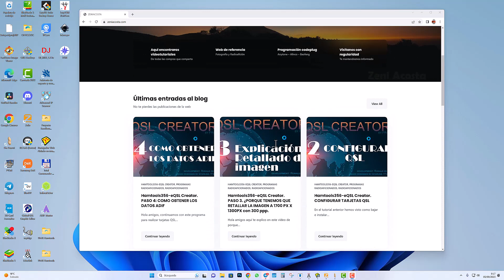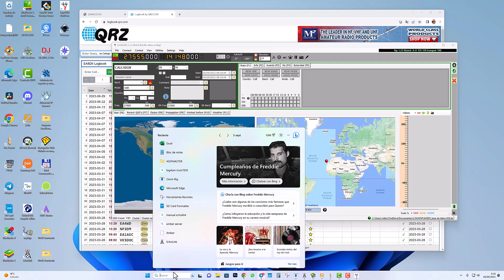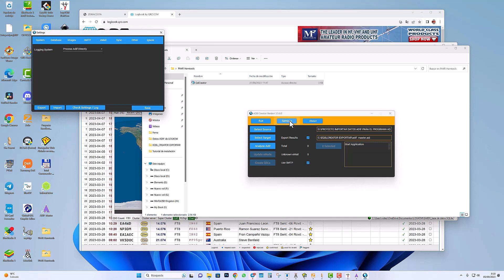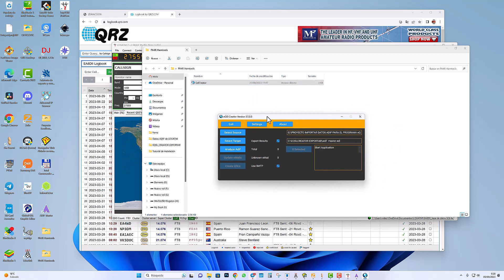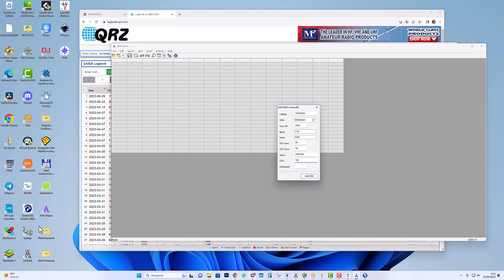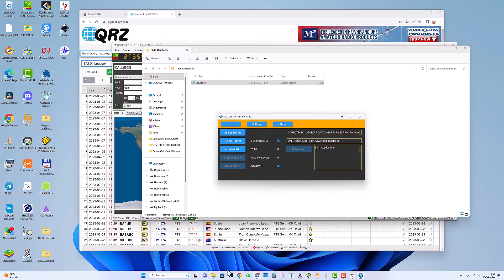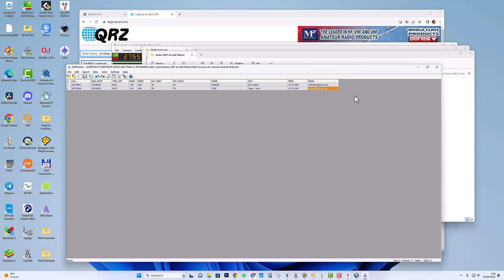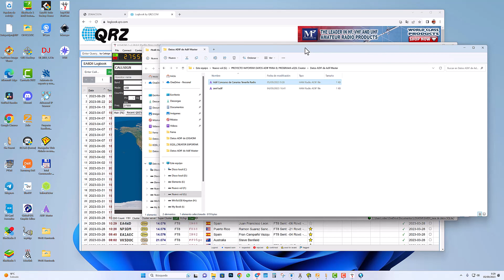Paso 5 crear ADIF para HF y para 11 metros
Hola amigos, pedirles disculpas por recomendar este programa en el vídeo anterior. Ya que he probado que el ADIF MASTER y me da un error grave, con el programa eQSL Creator. Se puede ver el motivo en este enlace:

Hola amigos, poco a poco vamos llegando al final de los tutoriales.
En este te explico como realizar los ADIF.
Más información en la página web de zeniacosta.com